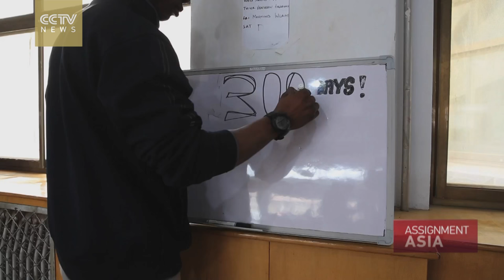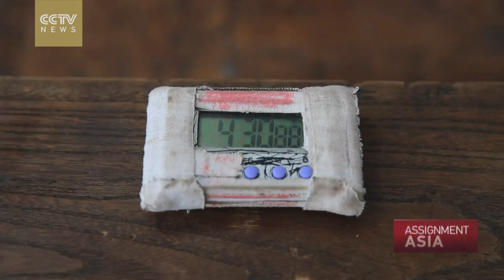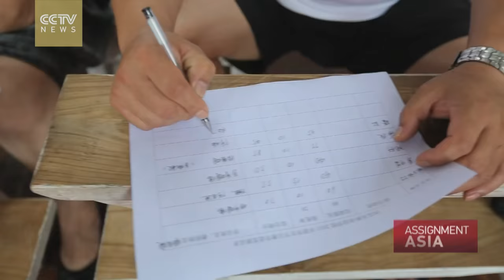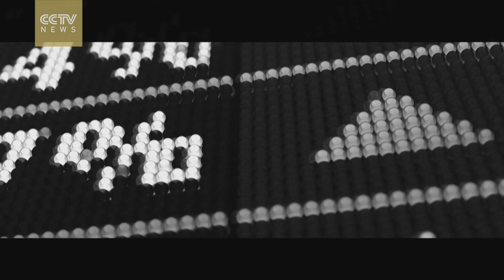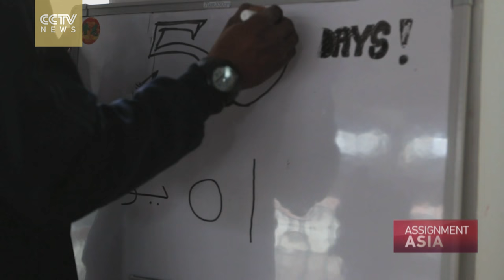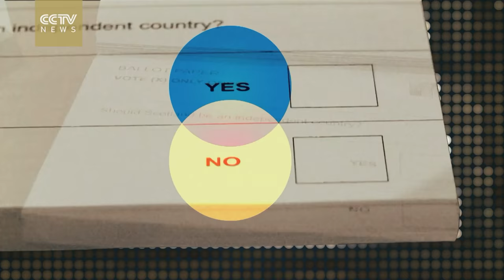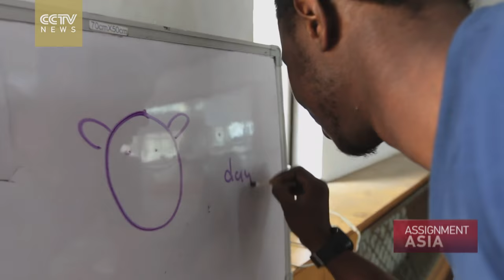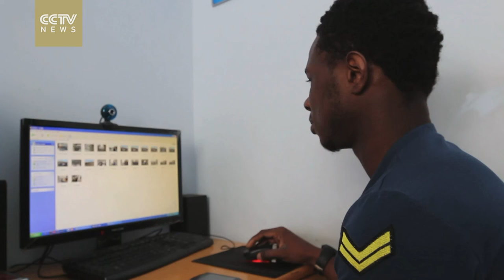Assignment Asia Episode 47: A year in China's acrobatics town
Away from the comforts and familiarity of home in Africa, eight Nigerian teenagers traveled to China to learn an ancient art they've never had any experience in.

The students, including 16-year-old Temmy Aiya, took part in a Chinese government program to study acrobatics right in its birthplace in China.

DJ Clark followed the students during their rigorous yearlong training at a school in Wuqiao, the hometown of Chinese acrobatics, and witnessed their struggles and triumphs.